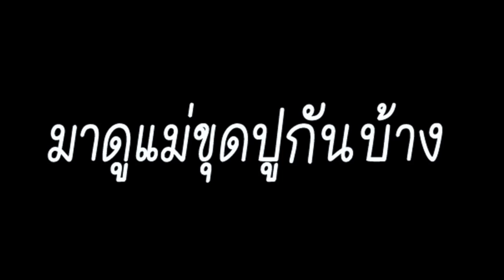กินแบบชาวนา เดินลุยทุ่งนา10กิโล! ขุดรูหาของกิน!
ig ของมินตัน : Mintonn17